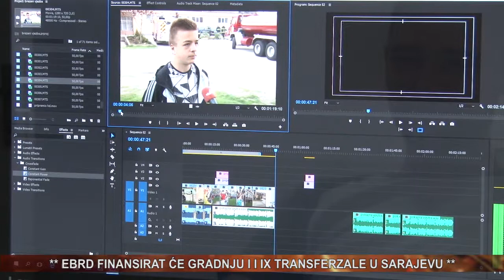vijesti 11 04 18